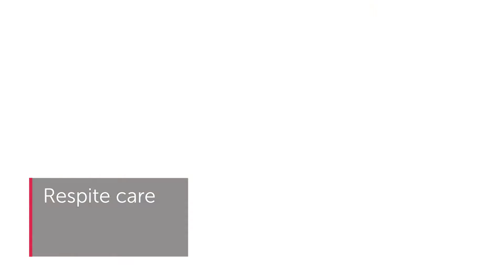Swords Nursing Home | Mowlam Healthcare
Located just 2 miles from Swords town Swords Nursing and Convalescent Home provides nursing and residential care for older people. The 60 bed home offers post-operative care as well as respite care to give home carers a much needed break.